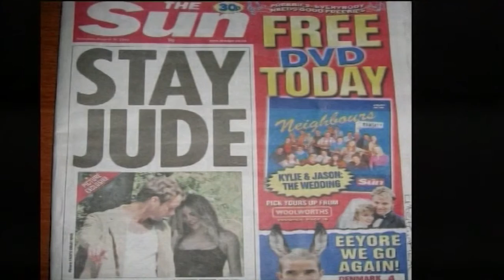Jude Law Documentary | English Actor | Story Of Success And Journey In Hollywood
David Jude Heyworth Law is an English actor.

Jude Law has received nominations for two Academy Awards, two Screen Actors Guild Awards, three Golden Globe Awards and two British Academy Awards, winning one. In 2007, he received an Honorary César and was named a Chevalier of the Order of Arts and Letters by the French government.

Law came to international attention for his role in Anthony Minghella's The Talented Mr. Ripley (1999), for which he won the BAFTA Award for Best Actor in a Supporting Role and was nominated for the Golden Globe Award and the Academy Award for Best Supporting Actor. In 2004, he received Academy Award, Golden Globe Award and British Academy Film Award nominations for his role in Anthony Minghella's epic war film Cold Mountain (2003). Law's other notable films include Gattaca (1997), Enemy at the Gates (2001), A.I. Artificial Intelligence (2001), Road to Perdition (2002), Alfie (2004), Closer (2004), The Holiday (2006), Contagion (2011), Hugo (2011), Anna Karenina (2012), Side Effects (2013), and The Grand Budapest Hotel (2014). He portrayed the role of Dr. Watson in Guy Ritchie's Sherlock Holmes (2009) and Sherlock Holmes: A Game of Shadows (2011).

Law has also had an accomplished career on stage, and has received nominations for three Laurence Olivier Awards and two Tony Awards. He has performed in several West End and Broadway productions